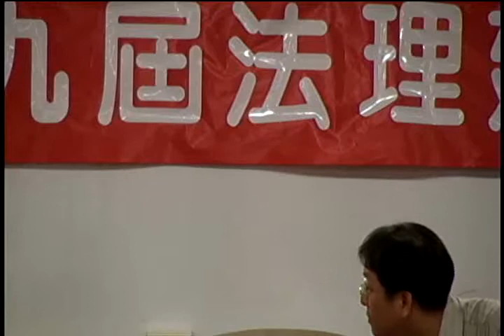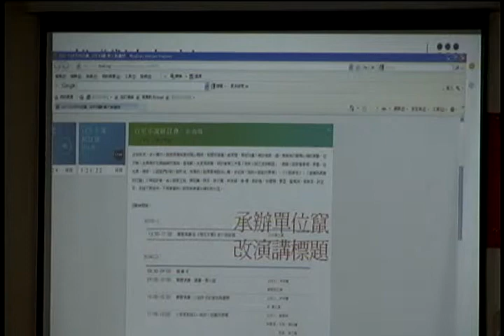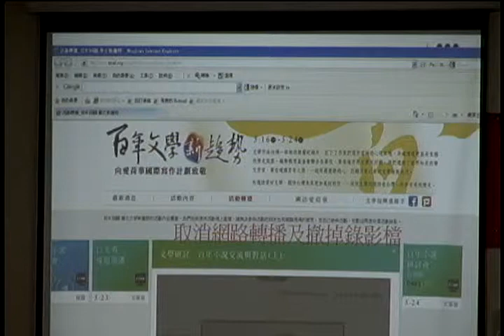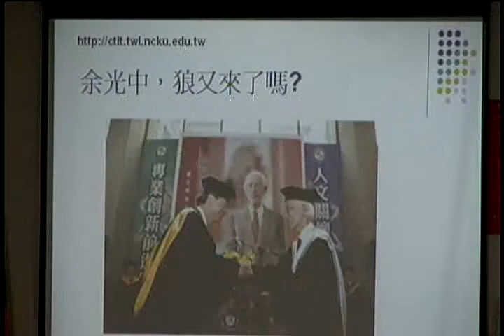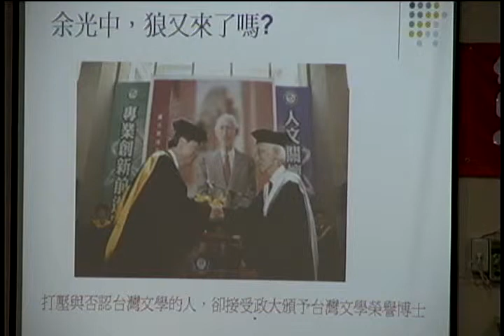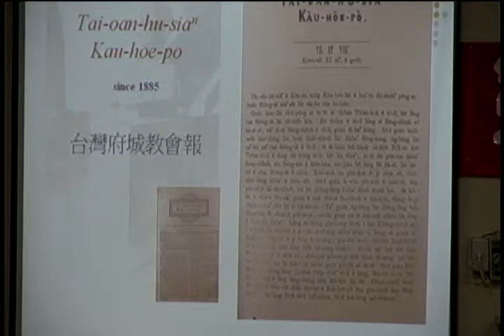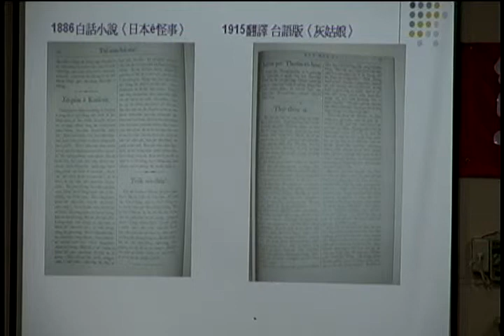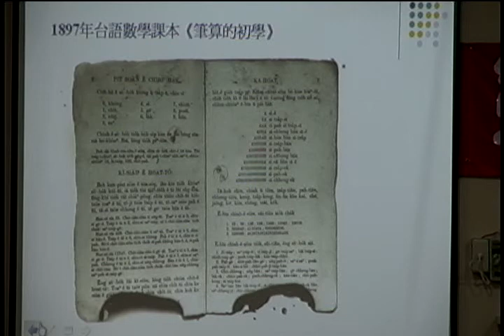110701-usmgradio-09-台灣民政府第九屆法理建國學院